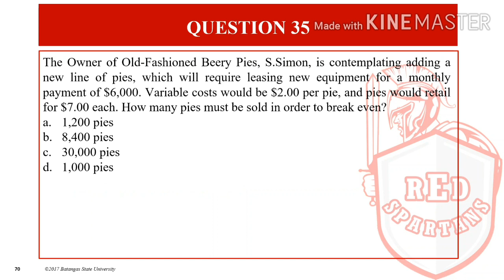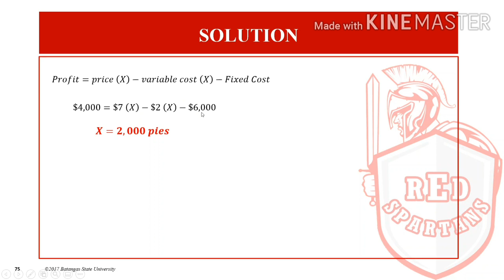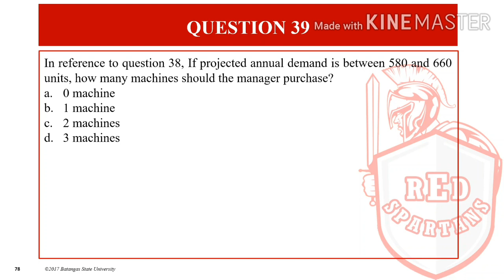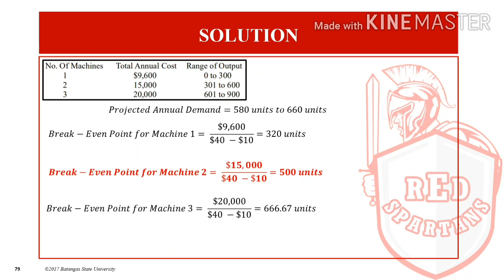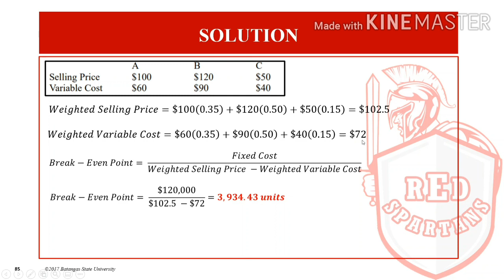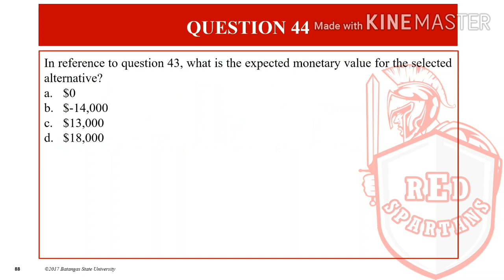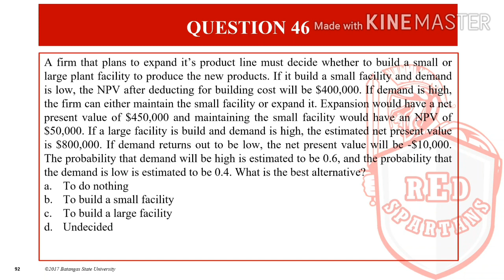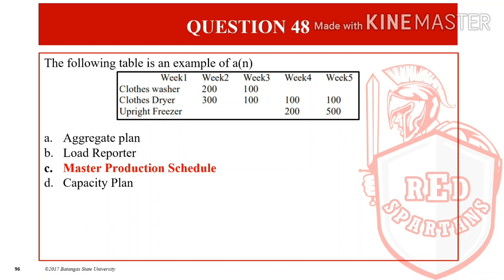Production Planning and Control Part 3 (35-48)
For Comprehensive Examination Online Review Class Only